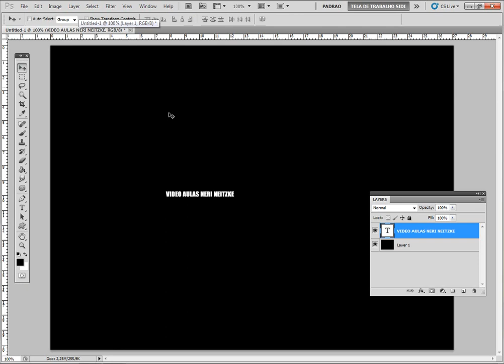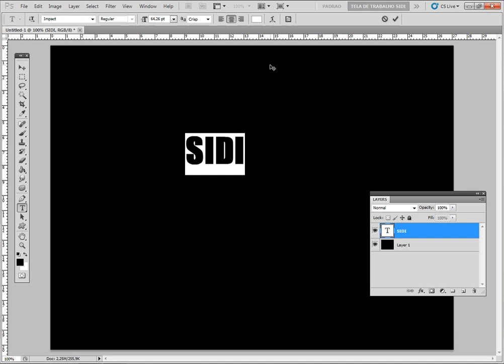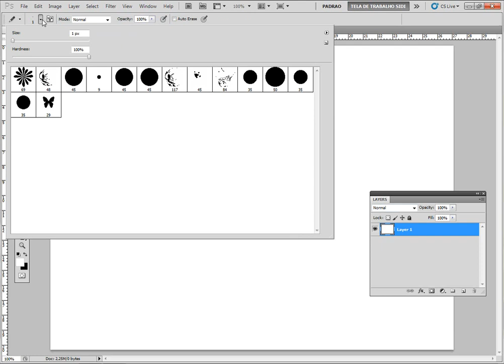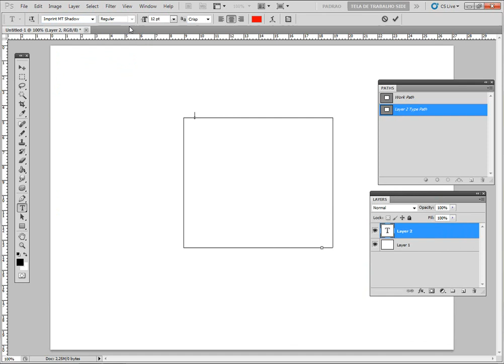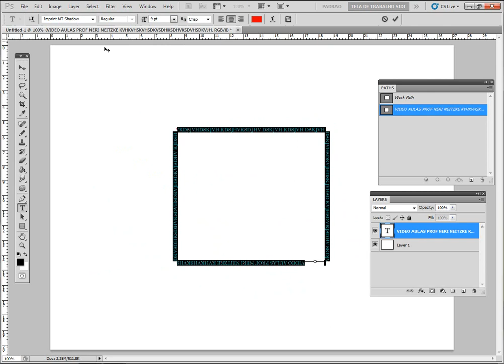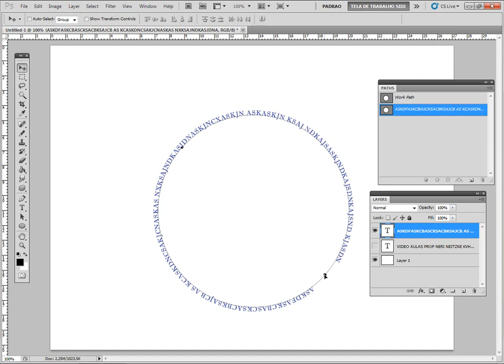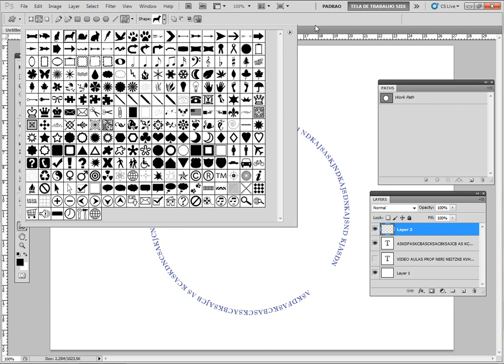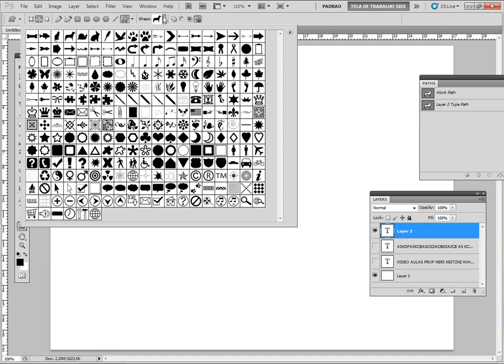PHOTOSHOP CS5 AULA 30 CRIAR E EDITAR TEXTO NO FORMATO DE IMAGENS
Meu nome é neri Neitzke, sou ator de 4.600 videoulas. Ministro palestras gratuitas em todo o mundo. Já ministrei palestras na Colômbia, Portugal, Angola, Moçambique e por todo o Brasil. Sou Coordenador e professor do curso de Sistemas de Informação da Universidade Ulbra.